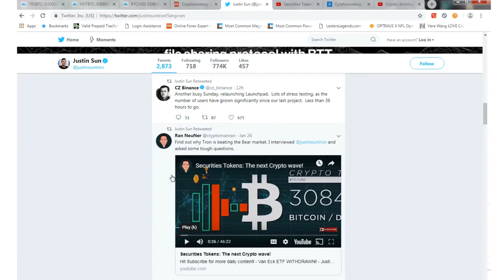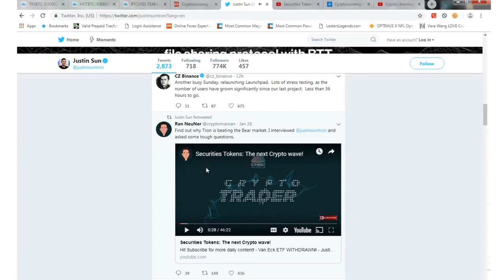Tron (TRX) Can we Hit Top 5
Daily Update